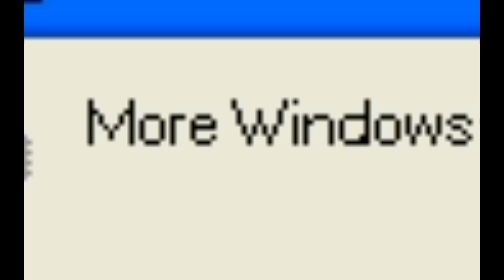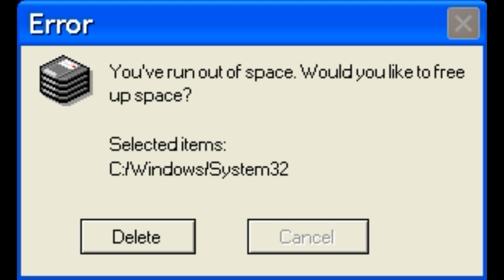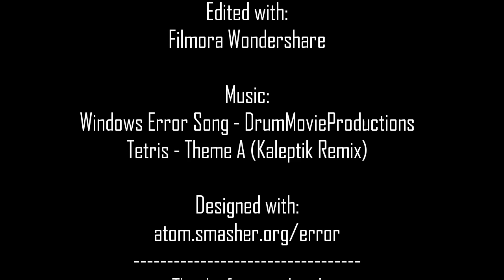More Windows Error Messages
Error: dailyPun.txt not found.